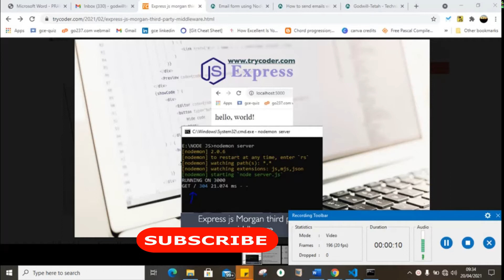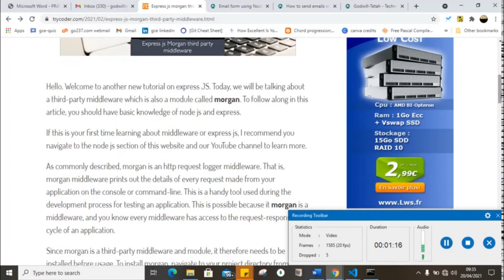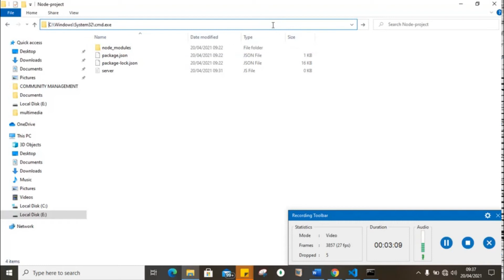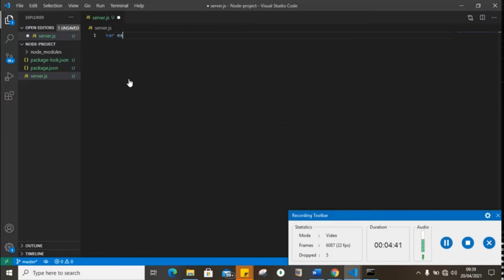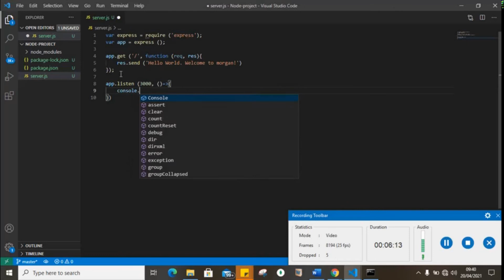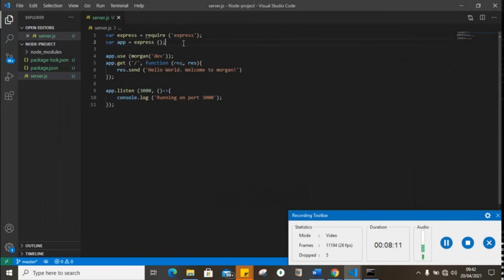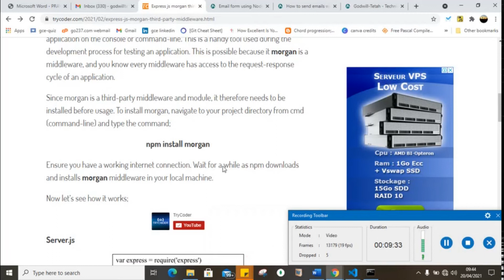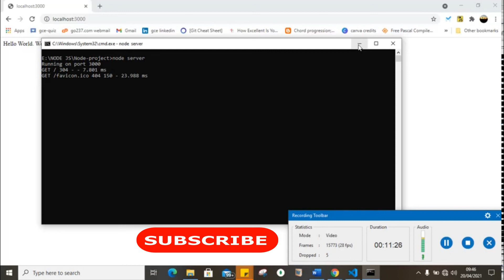Morgan Middleware Explained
Express js morgan third party middleware

Welcome to another new tutorial on express JS. Today, we will be talking about a third-party middleware which is also a module called morgan. To follow along in this article, you should have basic knowledge of node js and express.

Hope you enjoy the video! Let me know if you have any questions or feedback.